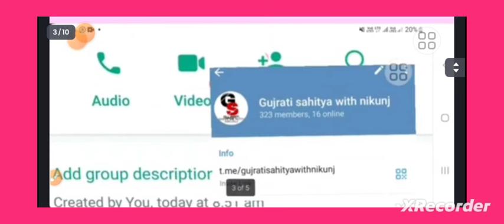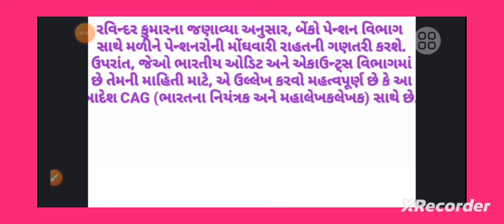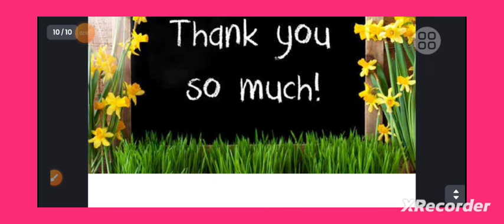રાજ્ય સરકારનાં પેન્શનર્સ નાં પેન્શન માં કરાયો 15% નો વધારો | Dearness Allowance | DA Hike news